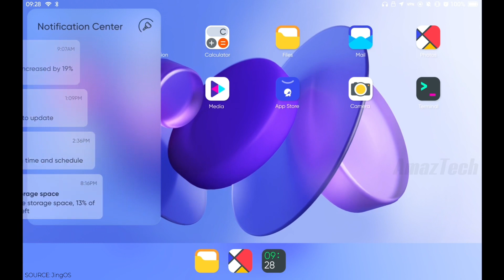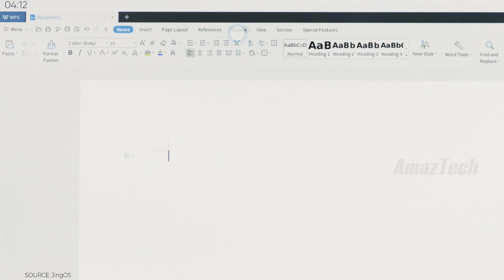JingOS Official Hands On ( iPadOS style Linux Distro ) iPad Microsoft Surface 6 & Huawei Matebook 14